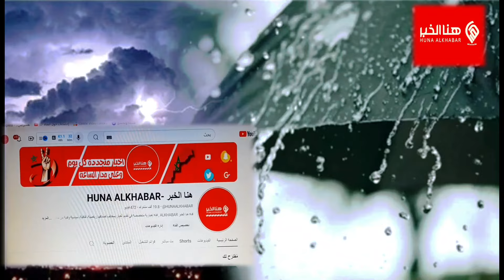نشرة إنذارية عاجلة من الأرصاد الجوية! التفاصيل في أخبار اليوم على القناة الثانية 2m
نشرة إنذارية عاجلة  من الأرصاد الجوية!
 نشرة إنذارية صادرة عن المديرية العامة للأرصاد الجوية، تحذر من زخات رعدية تتراوح بين 30 و60 ملم، مصحوبة بحبات البَرَد وهبات رياح قوية في عدد من مناطق المملكة المغربية. الزخات الرعدية ستؤثر على المناطق المعنية ابتداءً من يوم الثلاثاء إلى الخميس، مع توقعات بهطول أمطار غزيرة قد تسبب سيولاً في بعض المناطق. يشمل الفيديو تفاصيل حول الأقاليم المتأثرة بهذه الظروف الجوية وكيفية الاستعداد لها لتجنب الأضرار.

نشرة إنذارية
المديرية العامة للأرصاد الجوية
زخات رعدية
طقس المغرب
أمطار غزيرة
سيول المغرب
تحذير جوي
هبات رياح
البَرَد
الطقس اليوم
فكيك
وادي الذهب

السلام عليكم و مرحبا بكم مشاهدينا الكرام في قناتكم HUNA ALKHABAR- هنا الخبر
لسنا الافضل لكن دوما نسعى ونبذل مجهودات لتقديم الأفضل
قناة HUNA ALKHABAR- هنا الخبر قناة تهتم :
 بتقديم  إخبارية عاجلة مغربية يومية على مدار الساعة تخص جميع المجالات الفنية، الإقتصادية والإجتماعية التي تهم المواطن المغربي كما تحيطكم بالأخبار العاجلة من جميع المدن المغربية :
هدفنا هو إرضاكم وتقريب المعلومة منكم.
أخبار_المغرب​​​​_اليوم​
التفاصيل في أخبار اليوم على القناة الثانية 2m